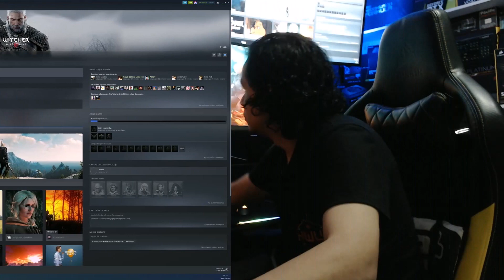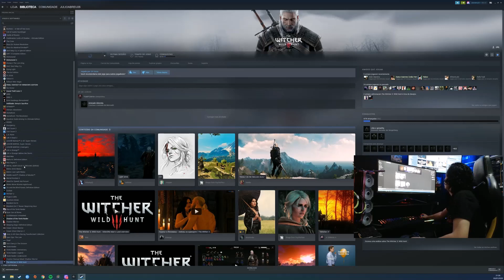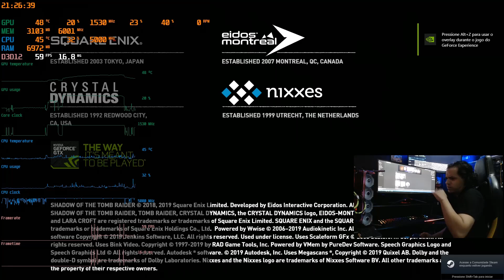NVIDIA 1650 SUPER GALAX 1-CLICK | 4GB DE VRAM E AGORA? | Testes em games desempenho 1080p ULTRA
AGRADECEMOS AOS PARCEIROS:
GALAX / NVIDIA / TECLAB/ RONALDO BUASSALI

MENOR PREÇO PARA COMPRAR SEU HARDWARE?
É na Nobre Componentes! Placas Mãe, Processadores, Memórias e muito mais!

Assistência Técnica para PLACAS DE VÍDEO?
A sua queimou? Foi pro saco?
Com o MENOR PREÇO! Avise que falou com a HWuP!

Peças para Water Cooler e Customizações do seu Hardware?
Quer que vá até você para montarmos seu Watercooler customizado?

GRUPO com parceiros e inscritos da HWuP para Compra de Hardware com a NOBRE COMPONENTES DO EDU MISSAU, Assistência em Placas de Vídeo com a HARTECK ou Customização de Hardware com a GBA: